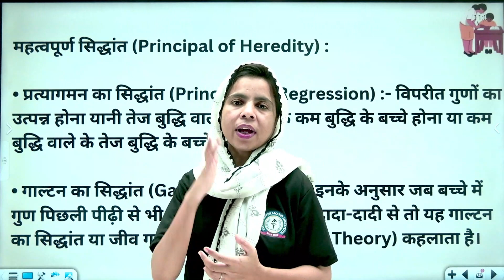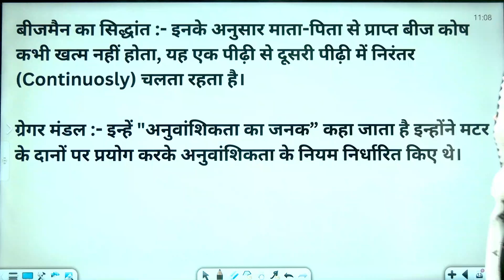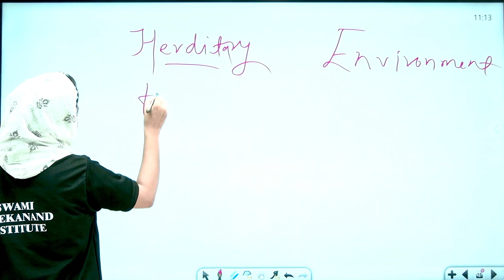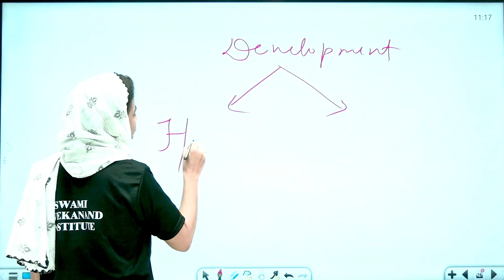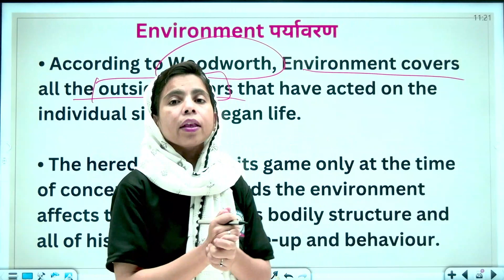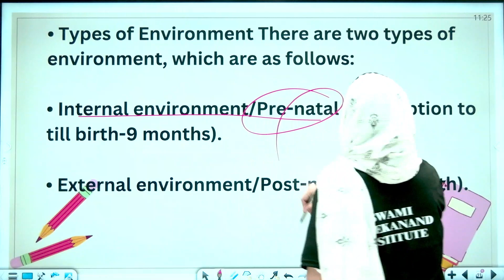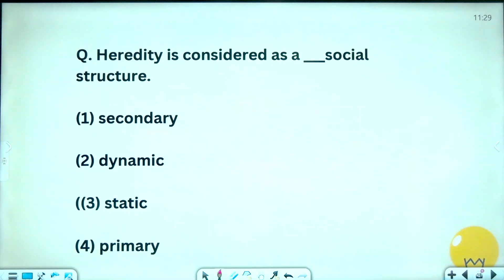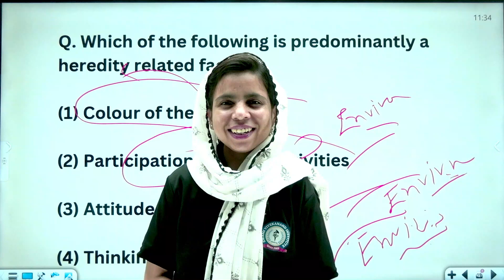HEREDITARY AND ENVIRONMENT | CDP | LEC 9 | CTET 2023 | BY NAJMEEN MAAM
Heredity

Heredity is considered as "the sum total of inborn individual traits".

Biologically it has been defined as "the sum total of the traits potentially present in the fertilized ovum.”

It has been seen that a cat gives birth to a kitten, a dog to a puppy and a human being to a human being. It is on account of this factor that we say that the class of dogs will give birth to puppies, or that like begets like'. Still, there we find much variation between different dogs or cats or human beings even if they are born of the same parents.

The effects of hereditary factors

The effect of hereditary factors on behaviour has been condensed by Anne Anastasi, a well known American psychologist:

1. Hereditary defects may exist which makes normal development impossible, such as in the case of inherited metabolic disorders.

2. A hereditary defect may affect development of making it difficult or impossible for the individual to interact fully with the environment. Such an example would be hereditary deafness or the sex-linked characteristic of haemophilia.

3. Hereditary defects may make the individual more subject to particular types of physical disorders. This appears to be true in the case of hereditary feeble-mindedness in which respiratory infection is very frequent.

4. Hereditary factors determine some of the physical characteristics of the individual, such as skin pigmentation, sex and stature.

Hereditary or genetic conditions set the limits but the accompanying environmental factors may modify their effects.

LAWS OF HEREDITY

1. Like begets Like : This principle states that the children have a tendency to be like their parents-like father, like son. The children of bright guardian tend to be bright and those of dull, tend to be dull. In the same way, handsome parents tend to have handsome children and ugly parents tend to have ugly ones.

2. Variation : The children are not exactly like their parents. They have differences of features, etc. The law of variation explains the causes of these differences in the children of the same family. It is due to the fact the germ-cells of the parents have genes which unite in various ways; and each combination produces a different quality of offspring. That is, there will be as many variations as there are possible combinations of genes. We sometimes find that the same parents have children who are very different from one another. It is because of the different combinations of genes, the different combinations will give birth to different types of children, e.g., one combination would produce a white child, the other a black one.

But, we must remember that though the children of the same family are different in intellect, etc.

3. Regression : According to Sorenson, "The tendency for the children of very bright parents to be less bright than their parents and a comparable tendency for the children of very inferior parents to be less inferior, is called regression.”

Environment

In the ordinary sense of the term, environment means all that is found around the individual.

Douglas & Holland, in their book, Educational Psychology, define the term,

"Environment" as "a word which describes, in the aggregate, all of the extrinsic (external) forces, influences and conditions, which affect the life, nature, behaviour and the growth, development and maturation of living organisms."

In fact, environment constitutes all which is found in the child's mental, moral and spiritual universe.

Heredity and environment are of equal Importance

It may be noted here that studies pertaining to the relative importance of heredity and environment are inconclusive and it can never be said that heredity is more important than environment or environment is more important than heredity.

Hurry UP!

*Highest Result of CTET 2022
* Classes
*Recorded Classes